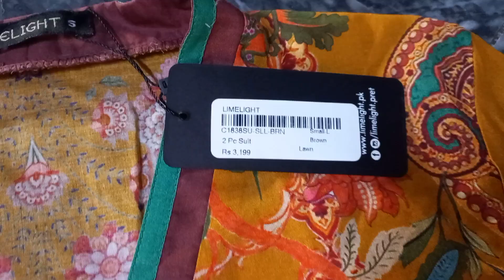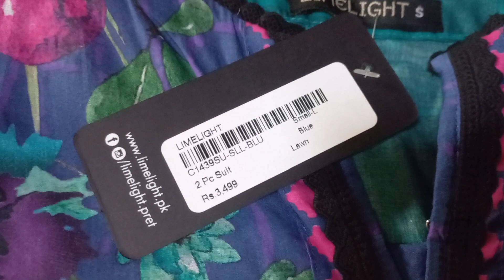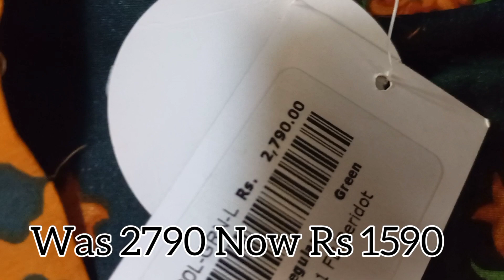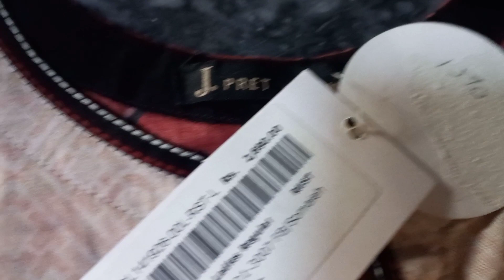Limelight Collection | J. Junaid jamshed Collection | Summer Collection 2022 | Try On Haul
shopping,
shopping haul
shopping vlog
shopping spree
shopping guide
shopping challenge
shopping star
shopping natok
shopping asmr
limelight sale
limelight sale 2021 limelight sale pakistan day 2021 on v-1
limelight sale 2022 with price
limelight sale winter
limelight sale alert
limelight summer collection 2022 sale
limelight sale shirts
limelight bags sale 2021
limelight sale collection
limelight clearance sale
j sale 50 off 2022
j sale 2022
j perfumes
ethnic sale
j sale summer clearance 2022
j sale 50 off 2021j. sale
j. sale 2021
j. sale 2021 summer collection
j. sale 2020 with price stitched
j. sale 2022 with price
j. sale perfume
j. sale 2021 perfume
j. sale 2021 with price in pakistan
j. sale 2022 summer collection
la double j saleshopsy login
shopsy website
shopsy app
shopsy login online
shopsy flipkart
shopsy shop
shopping,
shopping haul,
shopping vlog,
shopping spree,
shopping guide,
shopping challenge,
shopping star,
shopping natok,
shopping asmr